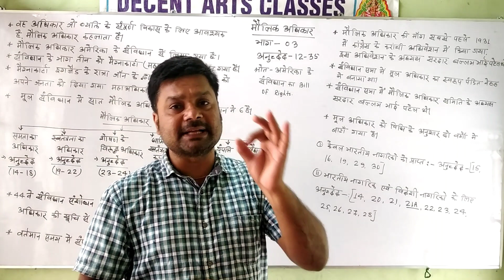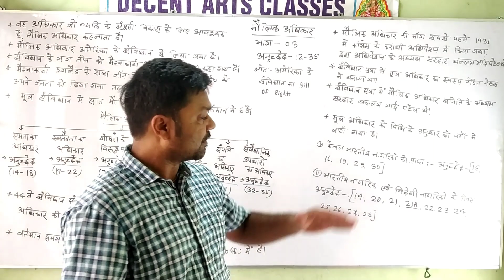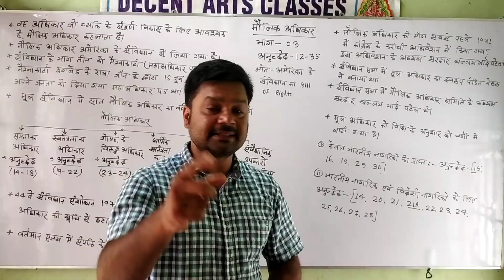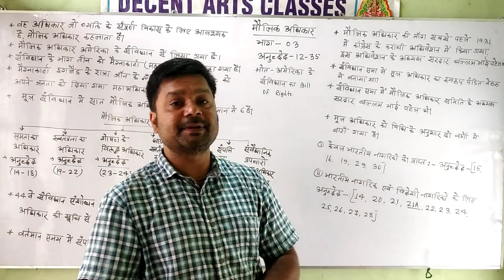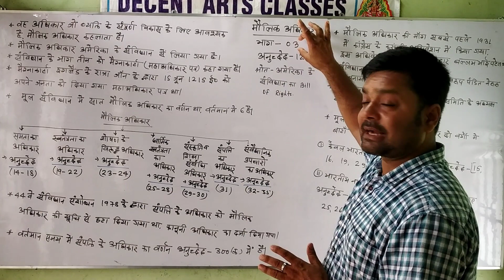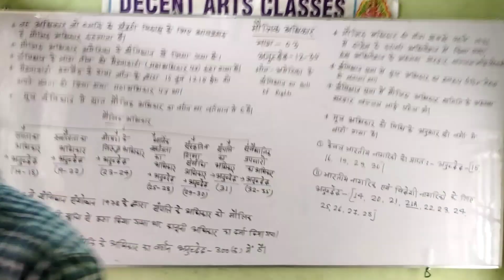मौलिक अधिकार (Part-1)